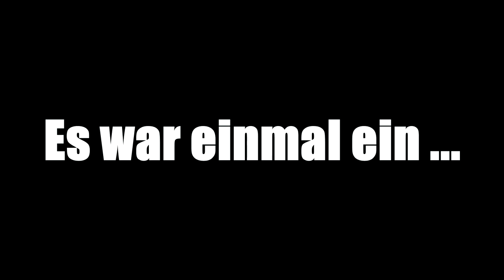Karnage Chronicles - Spinnen in der Pilzwelt feat. GamingLadyNici und Nullptr [E01][HTC Vive]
Karnage Chronicles - Das Spinnennest

Coop Spaß mit GamingLadyNici und Nullptr.

Amazon Shopseite:

▌Social Media ▌

▌Mein System ▌

Oculus Rift + Touch Bundle :

Inateck KTU3FR-4P USB 3.0 expresskarte 4 port Anschlüsse :

Mikrofon Audio-Technica AT-2035 :

Audio Interface Behringer UMC202HD U-Phoria 2x2 192kHz :

Grafikkarte Zotac 1080 TI  AMP Extreme Core Edition  :

Prozessor I7-4790K :

Prozessor Kühler be quiet! Dark Rock Pro 3 CPU-Kühler :

Soundkarte Asus Essence STX II :

Tastatur Corsair K95 RGB Platinum :

Webcam Logitech C920 HD Pro:

Kopfhörer beyerdynamic DT 880 Edition 600 Ohm: